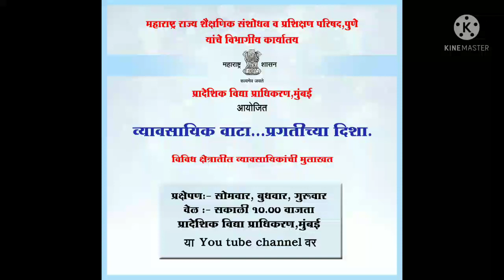प्रशासकीय सेवेतील व्यवसाय संधी (Career in Administrative Services)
व्यावसायिक वाटा .प्रगतीच्या दिशा
तज्ज्ञांच्या ऑनलाइन मुलाखती

दिनांक:  गुरुवार, ७ ऑक्टोबर २०२१

मुलाखत देणारे मान्यवर-
अंजली गणपतराव कानडे पवार
पद - उपजिल्हाधिकारी
जालना

मुलाखत घेणारी व्यक्ती -

 स्नेहा अजित चव्हाण
 समुपदेशक व शिक्षिका, श्रमिक विद्यालय, जोगेश्वरी (पूर्व)

1)या उपक्रमांतर्गत विविध क्षेत्रातील व्यावसायिकांच्या ऑनलाइन मुलाखती आठवड्यातून तीन दिवस सोमवार,बुधवार व गुरुवार रोजी घेण्यात येतील. यामुळे विद्यार्थ्यांना विविध व्यवसायाची ओळख व त्यासाठी लागणाऱ्या क्षमता, पात्रता, कामाचे स्वरूप, त्यातील आव्हाने, संधी ,व्यावसायिक कौशल्य इत्यादी माहिती त्या क्षेत्रातील व्यक्ती त्यांच्या अनुभवाच्या आधारे सांगणार आहेत. त्यामुळे विद्यार्थी,पालक, शिक्षकांसाठी या मुलाखती खूप उपयोगी ठरतील हे नक्की.
2) अभिप्रायासाठी मेल आयडी
3) या वेबसाईटचा उपयोग इयत्ता 10 वी ते 12 वी च्या शासकीय अनुदानित  व स्थानिक स्वराज्य संस्थांच्या शाळा  महाविद्यालयांमधील विद्यार्थ्यांचे करिअरचे पर्याय शोधण्यासाठी करावा.